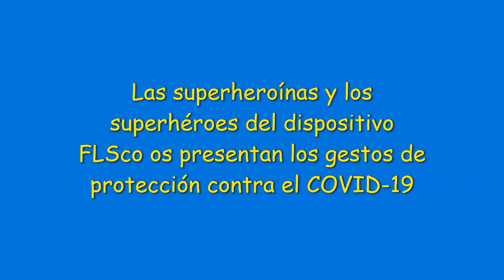“Corona Minus”: una canción de Guillaume Aldebert - Liceo francés internacional Alicante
El músico Guillaume Aldebert ha realizado una canción divertida titulada "Corona Minus” con el fin de ayudar a nuestros peques a recordar las medidas de protección para luchar contra el coronavirus.
Afin d'aider les enfants à se rappeler des gestes barrières pour lutter contre le coronavirus, le musicien Guillaume Aldebert a réalisé un morceau amusant intitulé "Corona Minus".